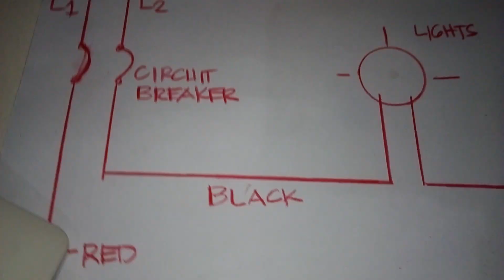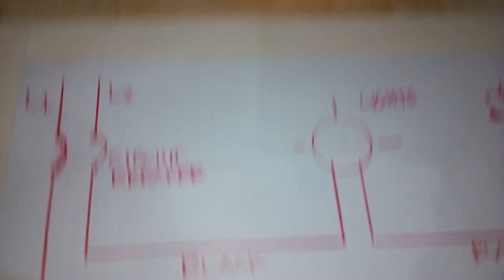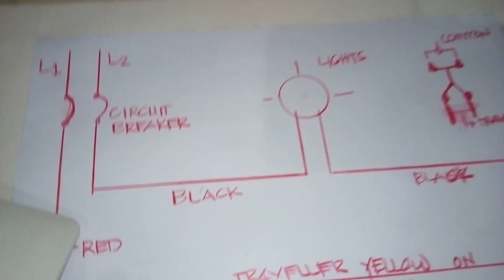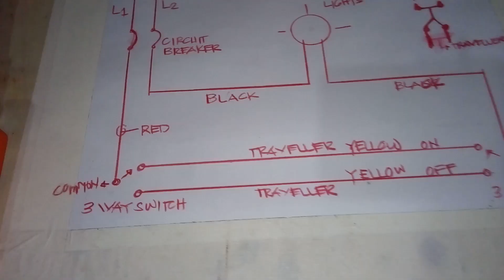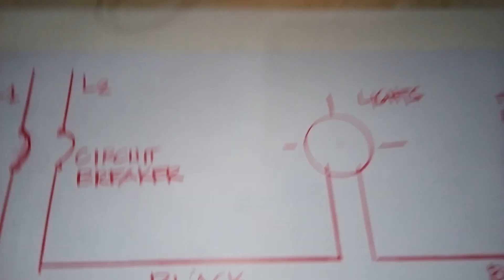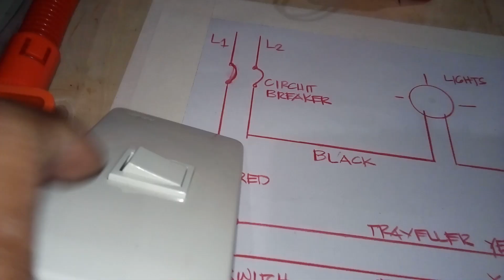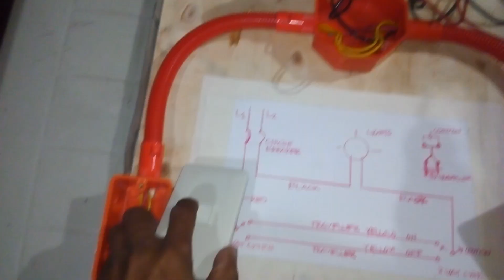three way switch tutorial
Sa video ito pinapkita kung papano mgwiring ng three way connection...